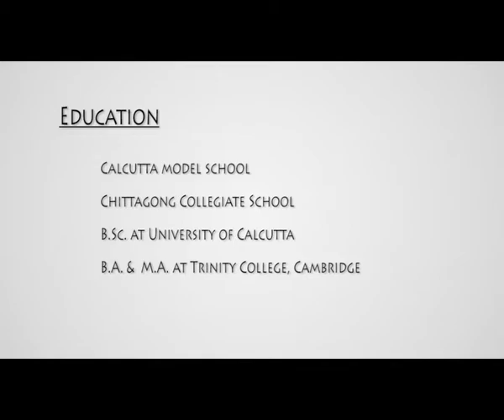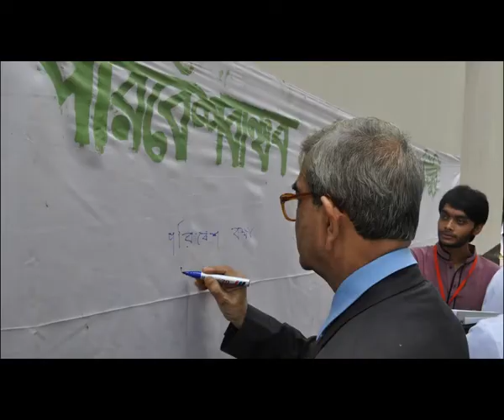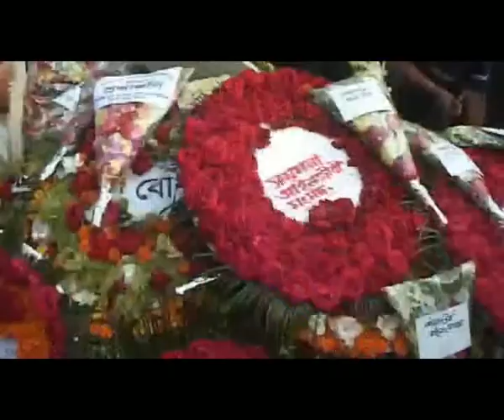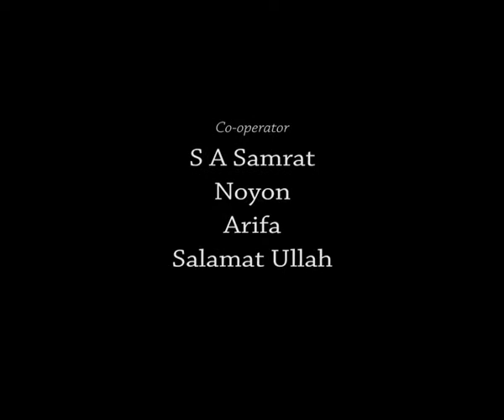J N Islam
Jamal Nazrul Islam was a Bangladeshi mathematical physicist and cosmologist. He was a professor at University of Chittagong, a member of the advisory board at Shahjalal University of Science and Technology.